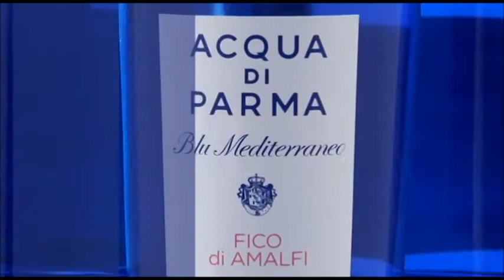Blu Mediterraneo Fico di Amalfi Acqua de Parma Eau de Toilette Unissex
Um perfume revitalizante que surpreende continuamente.

Blu Mediterraneo Fico de Amalfi. Da conceituada perfumaria italiana Acqua di Parma é uma fragrância floral frutada para homens e mulheres. Tão leve e refrescante como uma brisa mediterrânea. As notas de saída trazem notas doces de bergamota, laranja, limão, toranja e madeira de tangerina. O coração é composto por figo, pimenta rosa e jasmim. Enquanto as notas de fundo incluem almíscar, cedro e leite de figo.